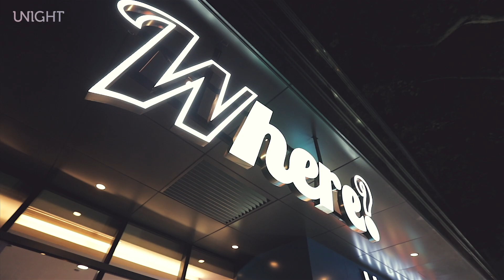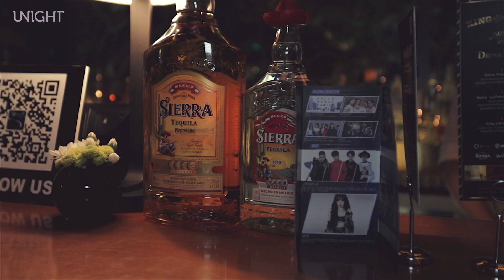Dance Competition Goes Down at Where?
Alex checks out 'King of the Night', the Asian Universities Dance Competition that took place at Where? on November 25th. He's there to try out a few moves of his own and ask some seriously 'loco' questions like 'what's the last furry thing you touched?'